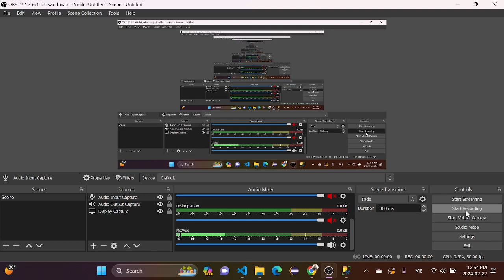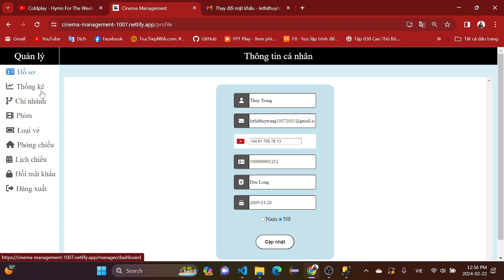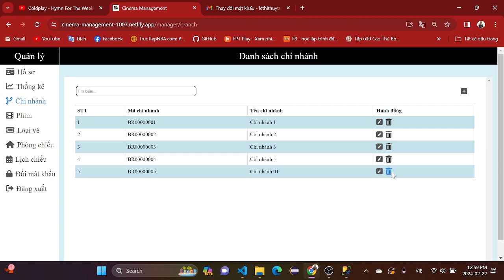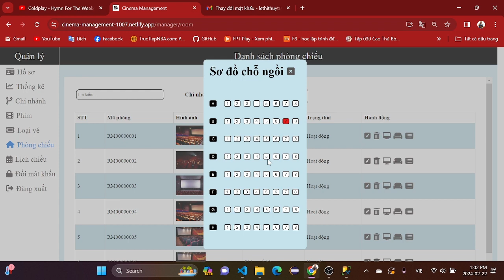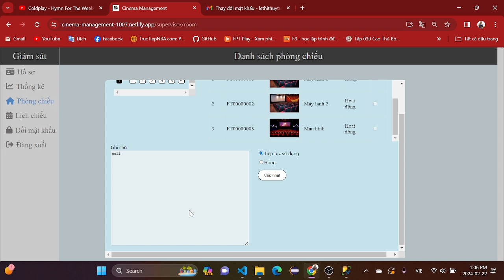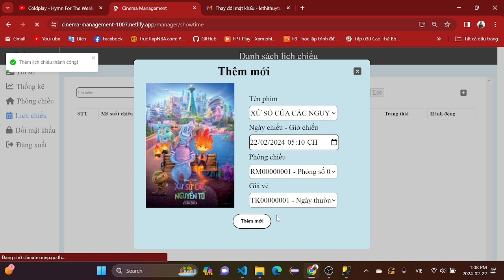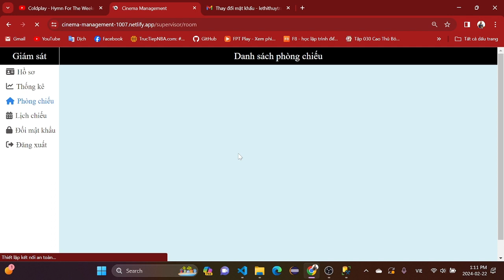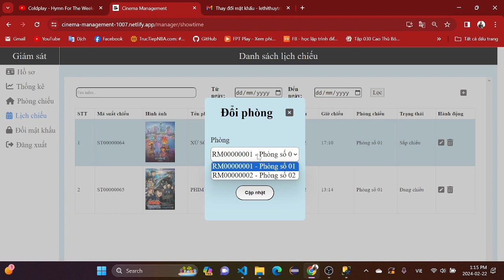Project website cinema management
The software allows managing the facilities of cinema complexes. With admin managing accounts; The manager is responsible for managing theaters, screening rooms, facilities, movies, and ticket prices; The supervisor is responsible for updating the room status when requested by the employee; and the employee only has the right to update the facility status and send a request to update the  screening room status to the supervisor.